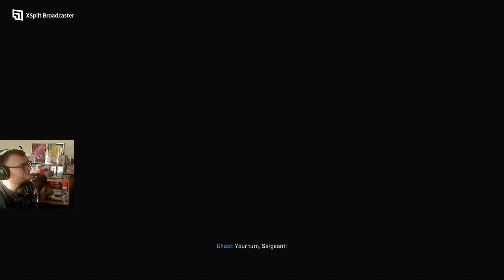Call of Duty Modern Warfare 2 Campaign Mission Cartel Protection Veteran